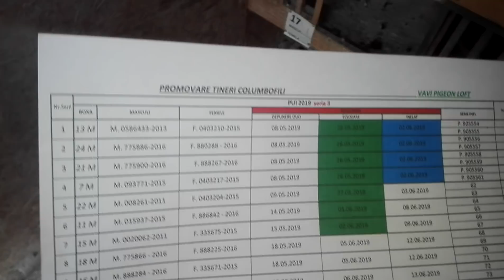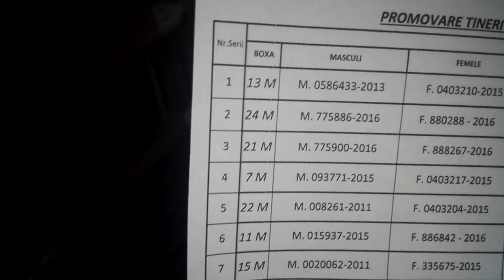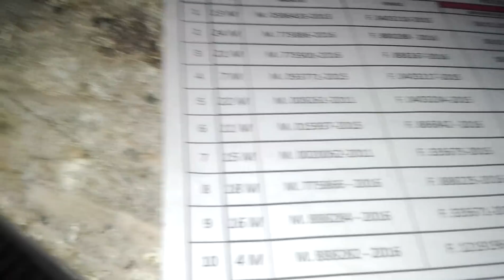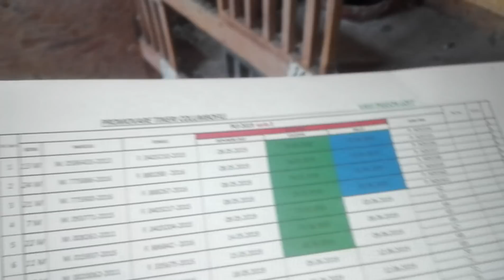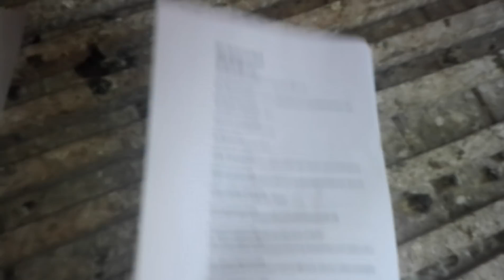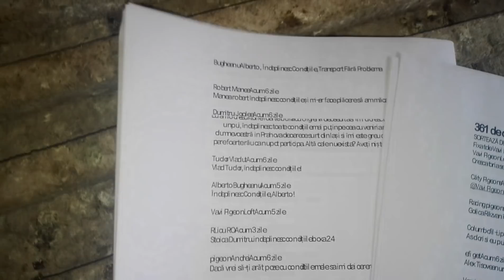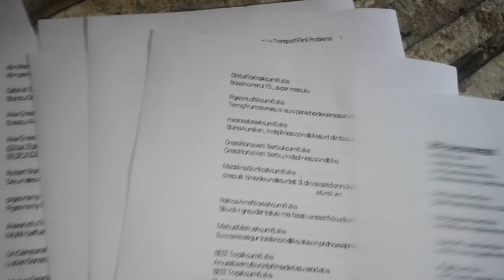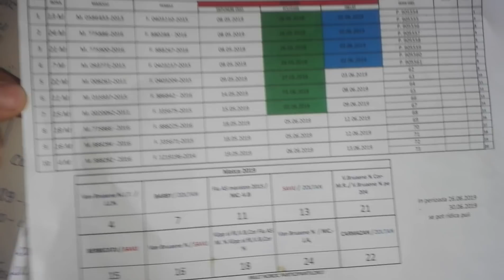SFÂRȘITUL INSCRIERILOR 11-06-2019.DONAȚII COLUMBOFILE.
Se apropie deznodământul si puii își vor găsi noii proprietari. Cei omisi din lista sa dea comm pe video cu ,indeplinesc conditiile, până maine cel tarziu apoi nimeni nu va mai fi luat in calcul. Mult succes.